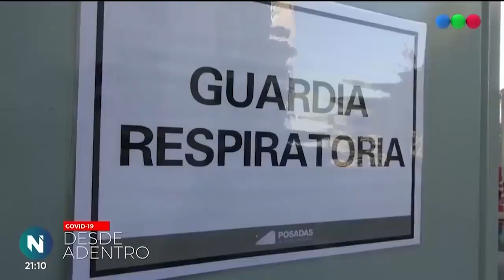El Hospital Posadas en Telefé Noticias- COVID desde Adentro